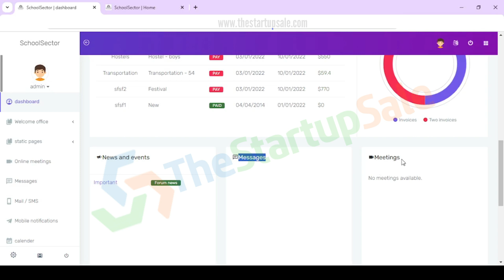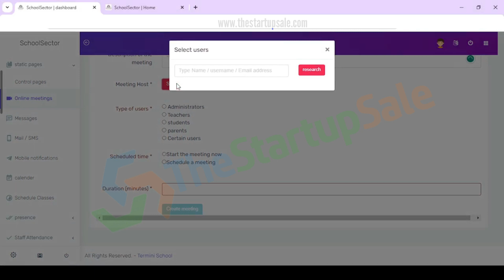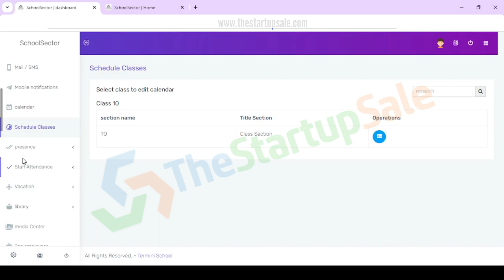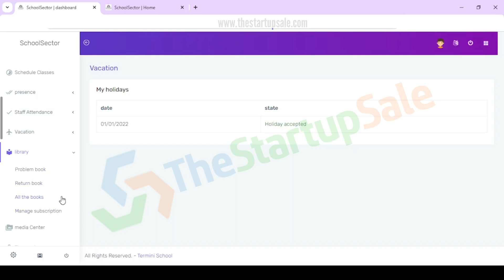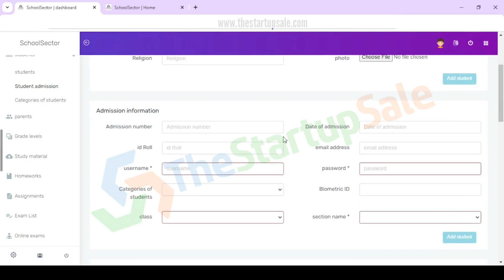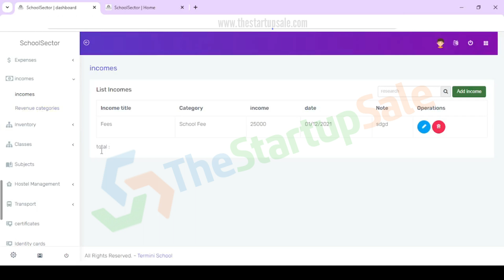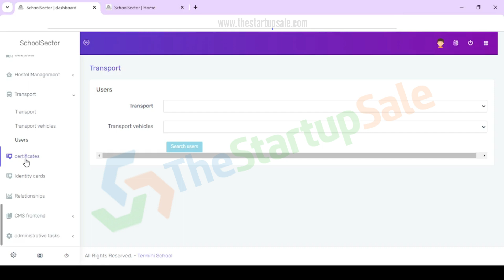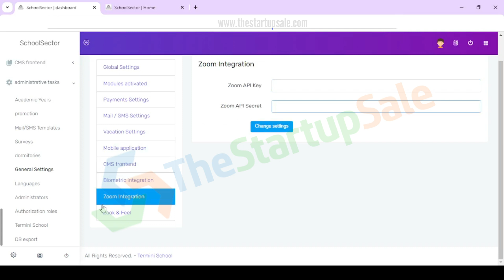School Management System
School Management System which can help you to manage your school easily .